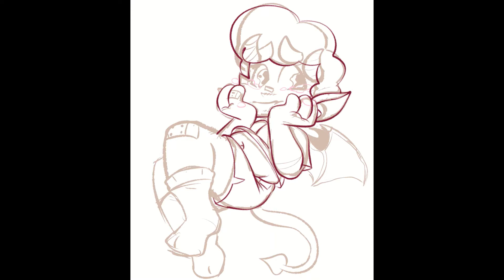Sad little demon speedpaint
isn't he the cutest ?